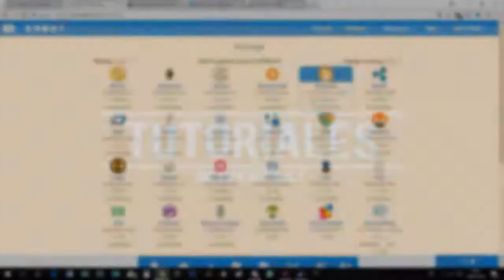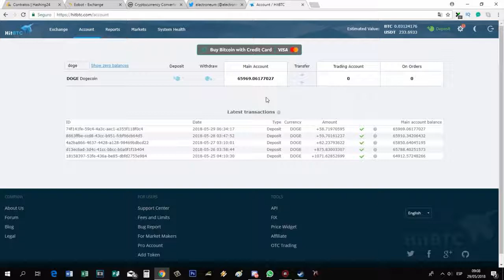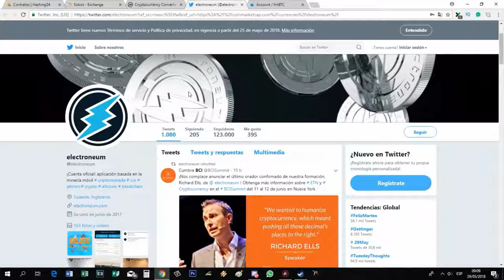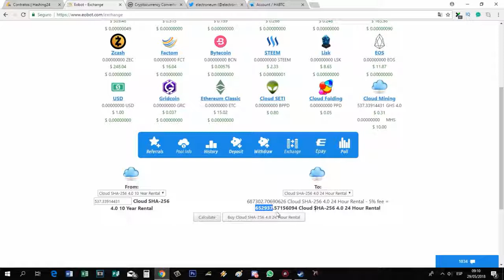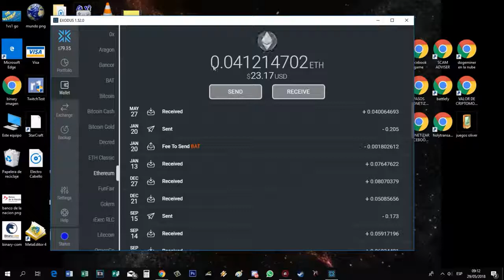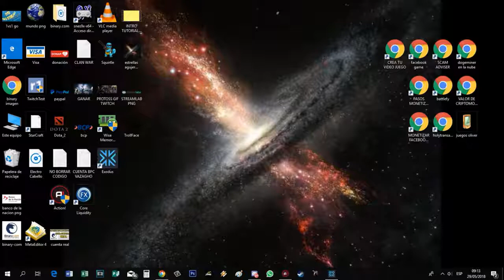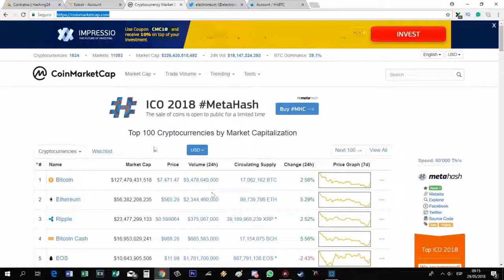COMO TENER PODER DE MINADO EN EOBOT 2018 ESTRATEGIA DOGECOIN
register eobot